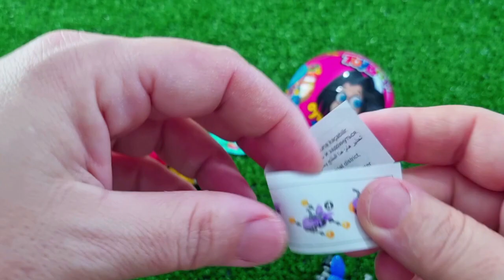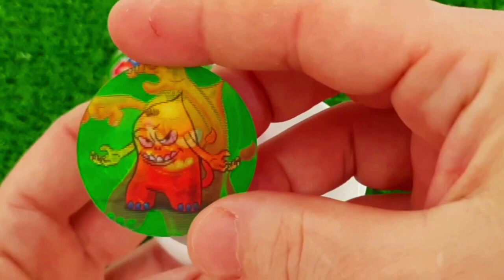7 Rainbow Satisfying Video, DIY How to make Rainbow Slime Candy Baby Shark Kinetic Sand Cutting ASMR